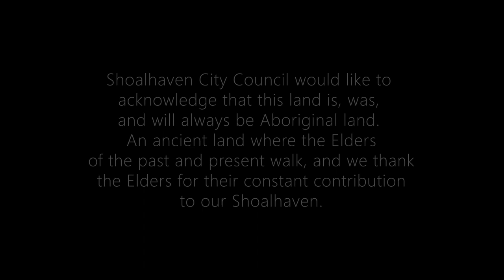Our Shoalhaven - 2019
Today, Sunday 7 February 2021, marks one year since the end of the Currowan Bushfires in the Shoalhaven.

Shoalhaven City Council has recognised the one-year anniversary with the release of a short video titled: Our Shoalhaven: 2019.

The video reflects on the impact of the bushfires for the Shoalhaven and features Shoalhaven City Council Mayor Amanda Findley along with community leaders from the region.

The community leaders include Father Michael Dyer from Shoalhaven Rises, Peter Dover from Salt Ministries, Jan Frikken from the Shoalhaven Multicultural Community Group and Vic Channell from the Ulladulla Community Land Council.

The video was narrated by acclaimed former ABC journalist Richard Moorcroft and also features video footage taken shortly after the bushfires in the Shoalhaven by local artist, Tim Georgeson.